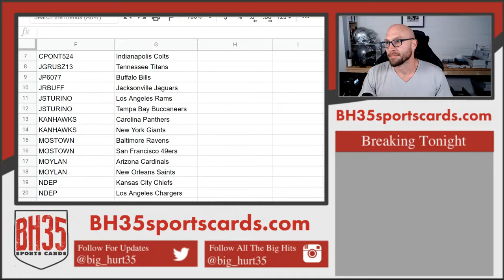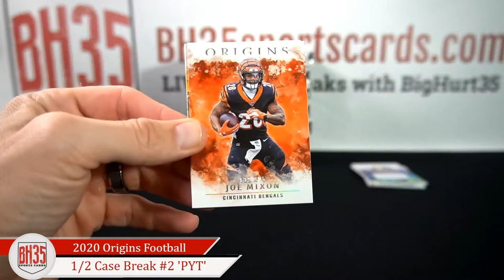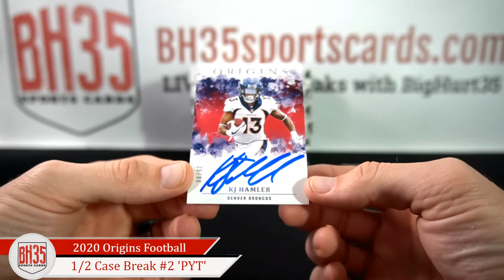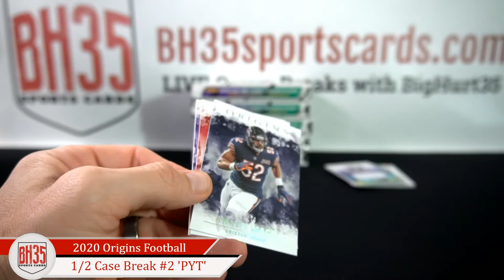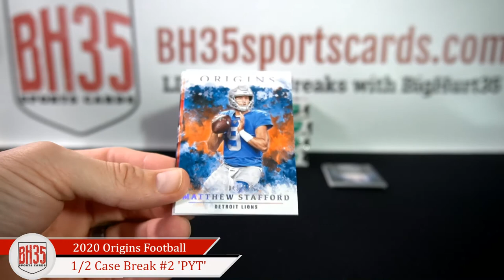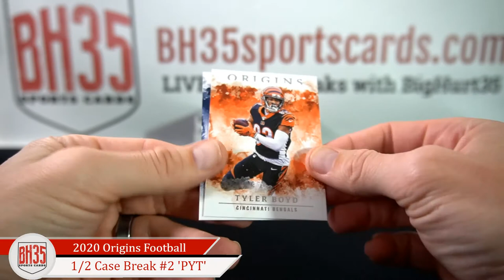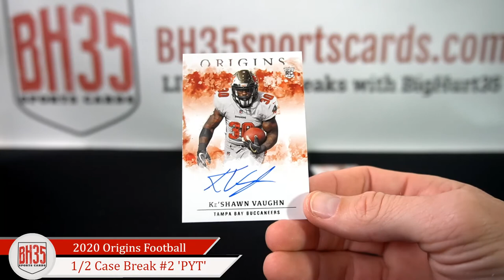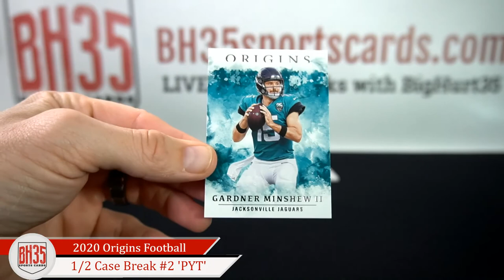2020 Panini Origins Football | 8 Box 1/2 Case Break #2 Pick Your Teams